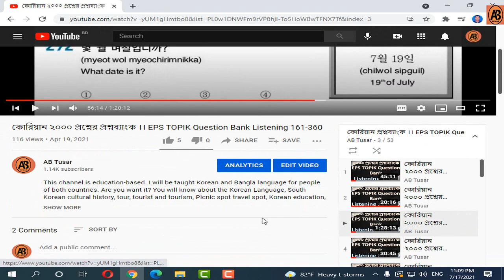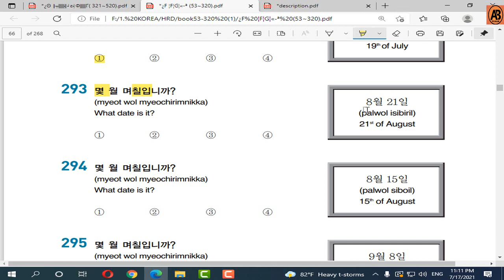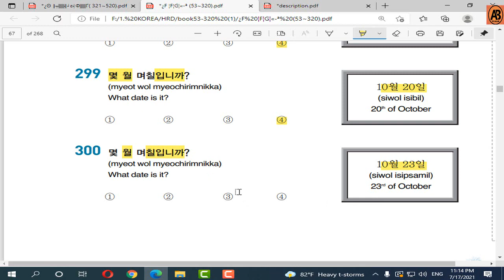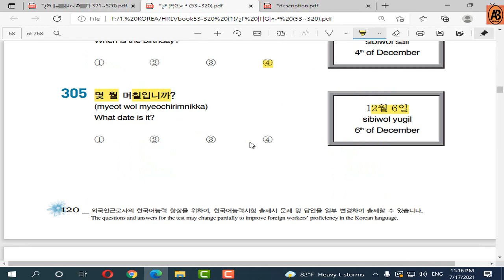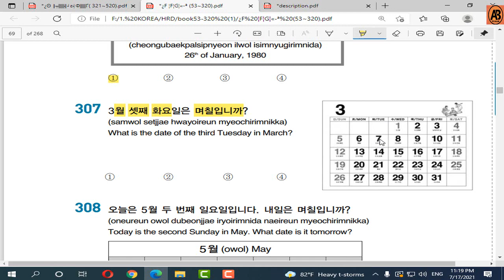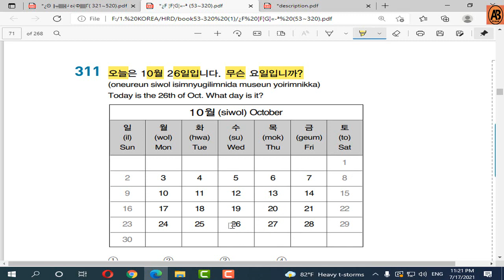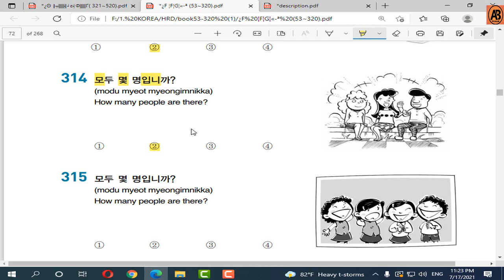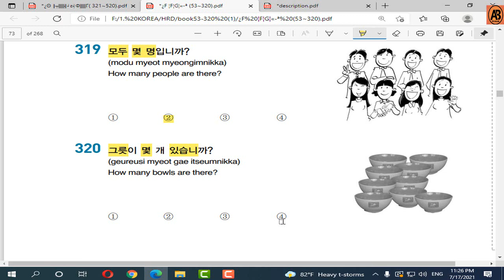কোরিয়ান ২০০০ প্রশ্নের প্রশ্নব্যাংক ।। EPS TOPIK Question Bank Listening 291-320